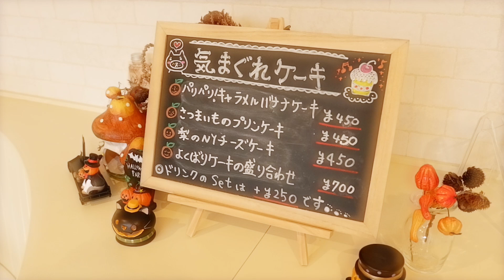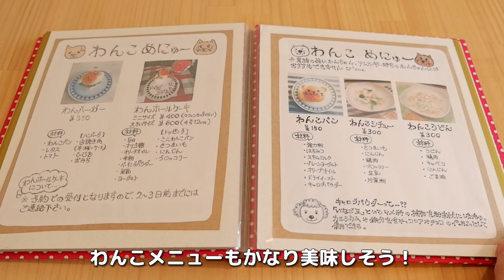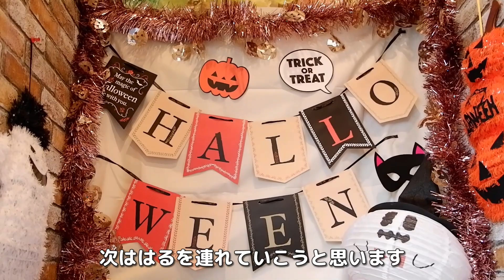【シーズーえいと】はじめてのドッグカフェに行く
トイプードルも一緒にドッグカフェへ行きました